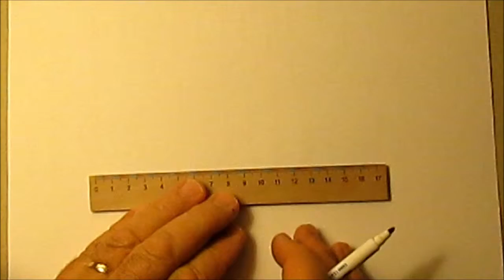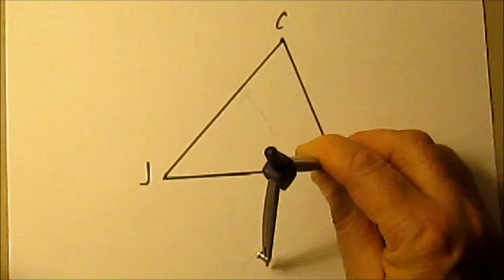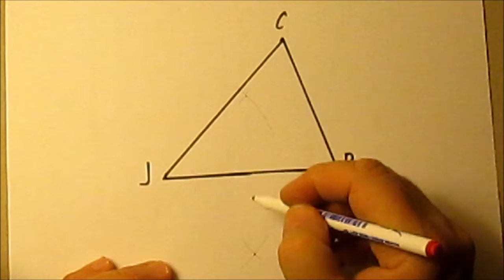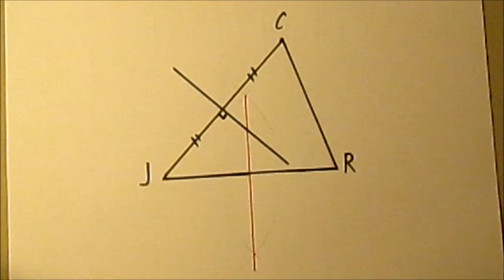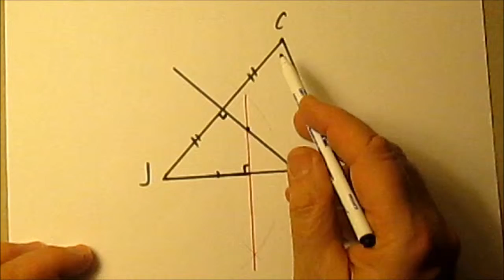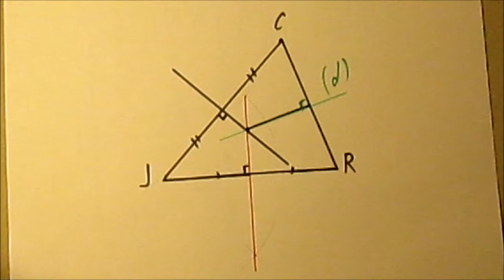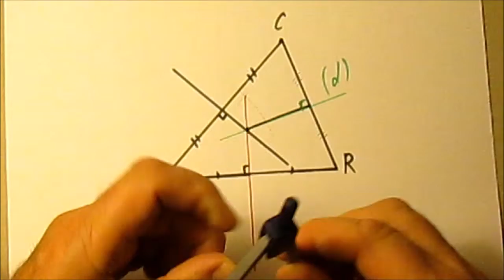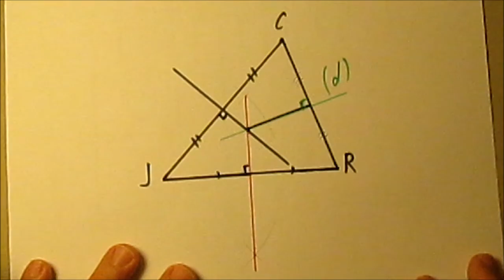273. 5e-Trois façons de construire la médiatrice d'un segment